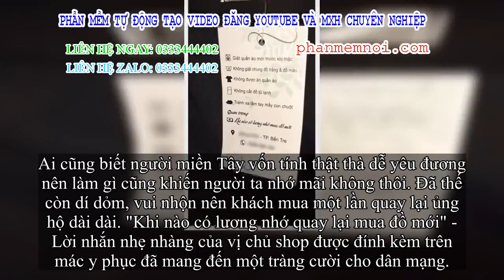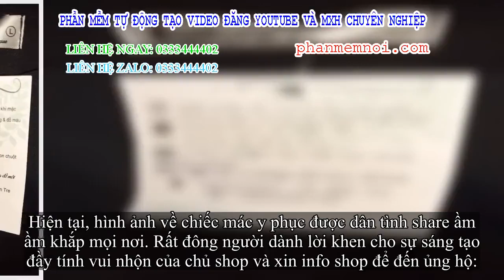✅ Shop miền Tây in lời nhắn siêu dễ yêu đương lên mác y phục: Khi nào có lương nhớ quay lại mua đồ m